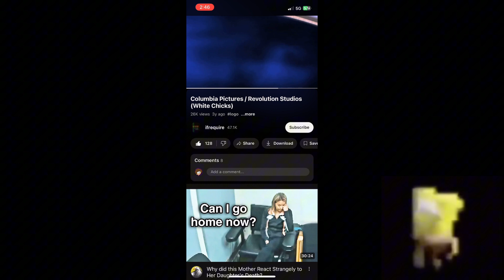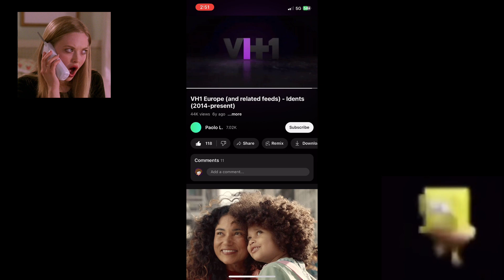How to make an Intro/Airing (Read Desc)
Here’s how you can mimick a TV airing intro! Enjoy!

(For @televisionarchivedude)